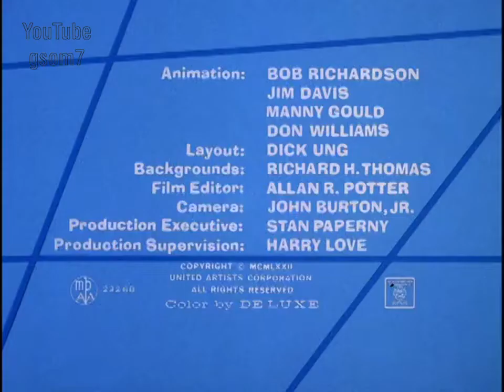The Blue Racer (E08/17) - Blue Racer Blues HD